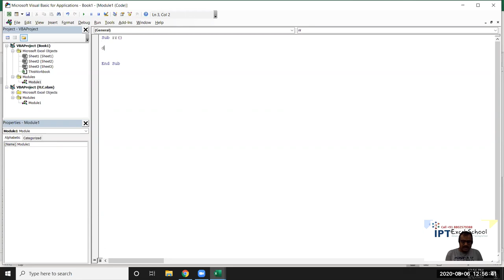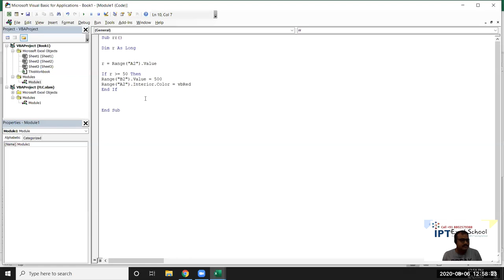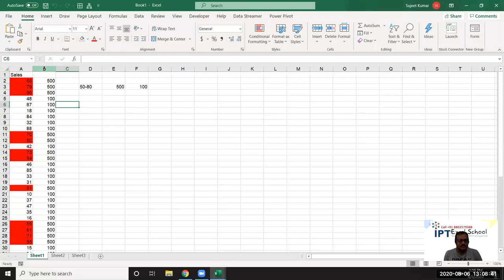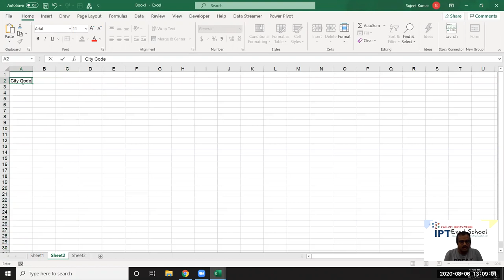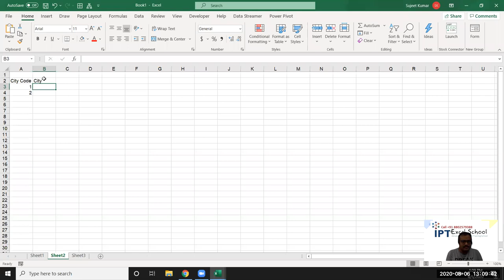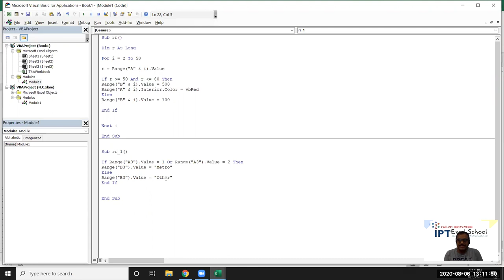If Condition in VBA Macros in Excel